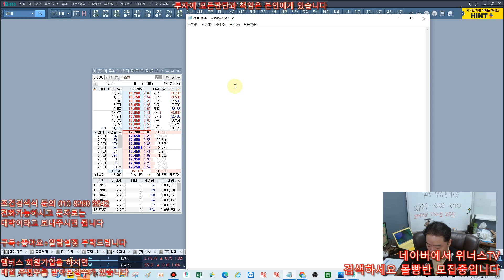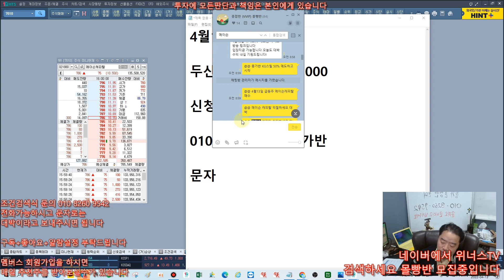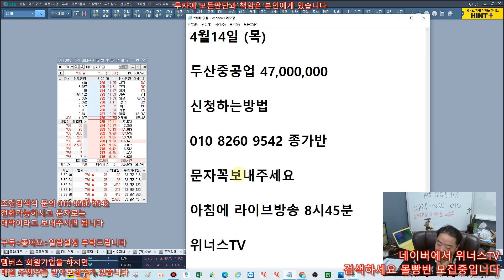4월14일 내일 상한가 예상되는 종목 추천! - 매일 수익 내봅시다